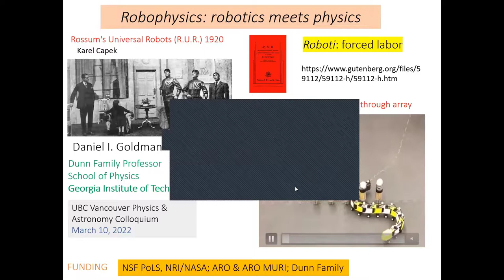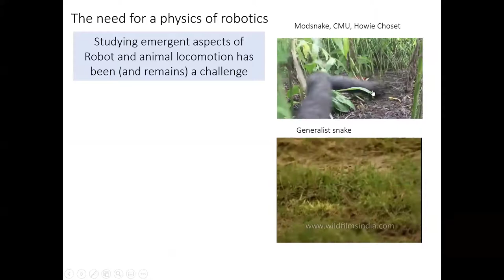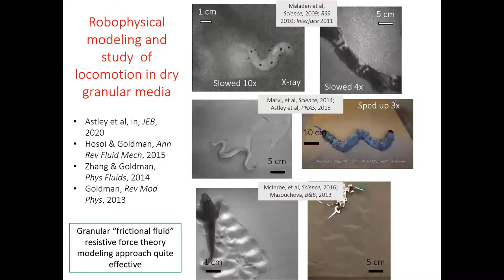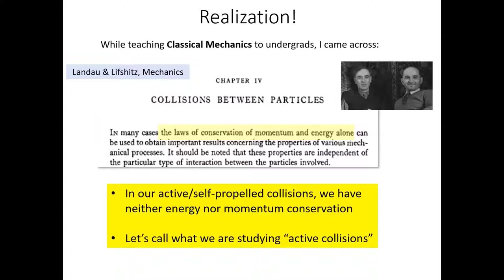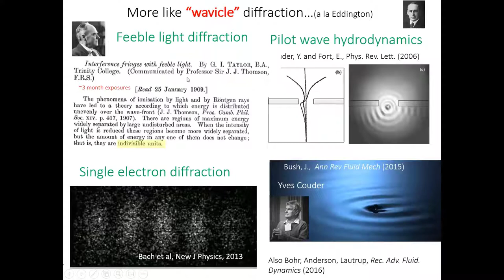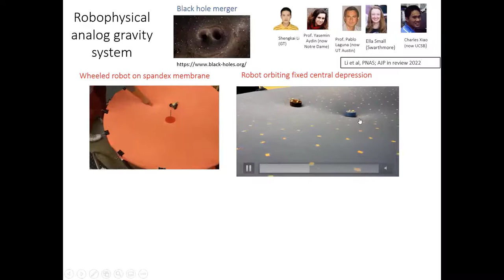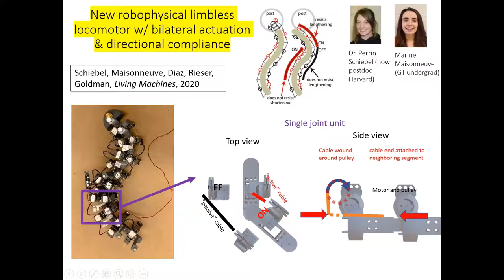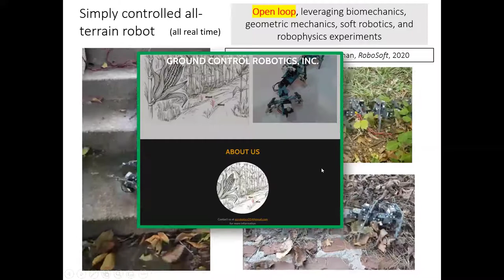Robophysics: robotics meets physics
UBC Physics & Astronomy Department Colloquium on March 10, 2022. Presented by Daniel Goldman (Georgia Tech).

Robots will soon move from the factory floor and into our lives (e.g. autonomous cars, package delivery drones, and search-and-rescue devices). However, compared to living systems, robot capabilities in complex environments are limited. I believe the mindset and tools of physics can help facilitate the creation of robust self-propelled autonomous systems. This “robophysics” approach – the systematic search for novel dynamics and principles in robotic systems – can aid the computer science and engineering approaches which have proven successful in less complex environments. The rapidly decreasing cost of constructing sophisticated robot models with easy access to significant computational power bodes well for such interactions. Drawing from examples in the work of my group and our collaborators, I will discuss how robophysical studies have inspired new physics questions in low dimensional dynamical systems (e.g. creation of analog quantum mechanics and gravity systems) and soft matter physics (e.g. emergent capabilities in ensembles of active “particles”), have been useful to develop insight for biological locomotion in complex terrain (e.g. control targets via optimizing geometric phase), and have begun to aid engineers in the creation of devices that begin to achieve life-like locomotor abilities on and within complex environments (e.g. semi-soft myriapod robots).